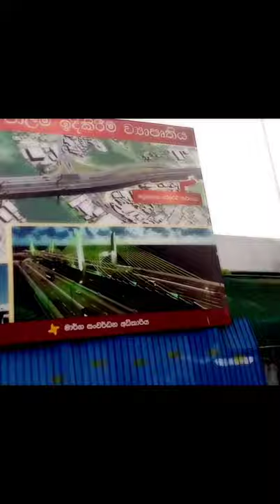Kelaniya bridge project | new kelani bridge project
aluth kelani palama
bridge construction
new kelani bridge
new kelani bridge project
new kelani bridge project 2021
new kelani bridge project derana
new kelani bridge project progress
new kelani palama
sri lanka development
steel bridge construction methods
extradosed bridge construction methods
kelani bridge construction
bridge design
first extradosed bridge in sri lanka
civil engineering
short